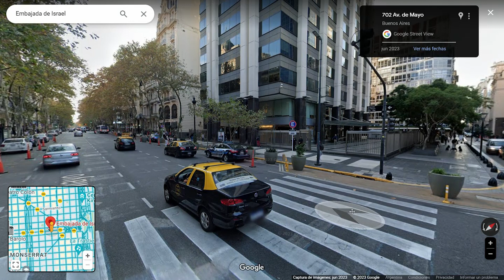CANCILLER SANTIAGO CAFIERO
"ESTAMOS EN PERMANENTE CONTACTO CON ISRAEL PARA CONOCER LA SITUACIÓN DE LOS ARGENTINOS SECUESTRADOS"